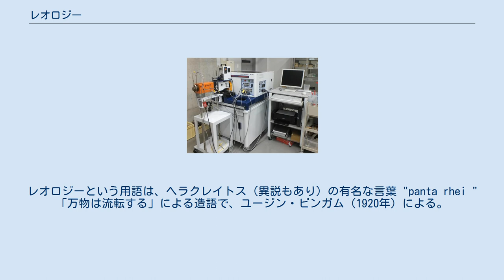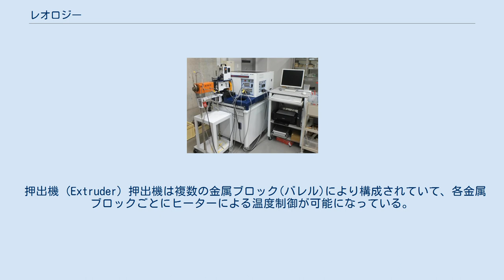レオロジー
レオロジー（英語: rheology）とは、物質の変形および流動一般に関する学問分野である。
日本語では「流動学」とも呼ばれる。
レオロジーという用語は、ヘラクレイトス（異説もあり）の有名な言葉 "panta rhei "「万物は流転する」による造語で、ユージン・ビンガム（1920年）による。
 適用範囲は広く、大きさ的に見れば分子サイズから宇宙サイズまで、様々な大きさでの議論がある。
基本的に物体間での作用を議論する学問であるため、ニュートン力学の範囲で議論される。
 レオロジーは、古典的な弾性やニュートン流体など連続体力学の理論を、より一般的で複雑な物質へ拡張するものである。
塑性と非ニュートン粘性の流体力学という一見無関係の二分野を、「いずれの対象も静的平衡においてせん断応力に耐えられない」という認識で結び付ける。
この意味で可塑性固体は液体である。
レオロジーの課題の 1 つは、測定により変形とストレスの間の関係を実験的に確定することにある。
これらの実験技術はレオメトリー (rheometry) として知られる。
 レオロジーは工学、地球物理学や生理学への応用においても重要である。
レオロジーには以下のような応用がある。
 トルクレオメータ(ラボプラストミル) トルクレオメータは熱可塑性樹脂、エラストマー、熱硬化性樹脂、添加剤、セラミック、その他素材のトルク変化を記録する装置で、混練機や押出機を取り付けることにより高分子材料のレオロジー特性を評価するものである。
 混練機 (Mixer) 混練機はベースとギヤ、取り外し可能なブロック及び混練用ブレードからなり、ブロックはヒーターで過熱することができる。
 押出機 (Extruder) 押出機は複数の金属ブロック(バレル)により構成されていて、各金属ブロックごとにヒーターによる温度制御が可能になっている。
 サンプルはスクリューの刃によって切り刻まれてさらに熱せられ、押出され所定の形状となって出て行く。
 押出機出口には、Tダイ、ワイヤーコーティングダイ、ガーベダイ、ロッドダイ、ブローフィルムダイ等が取付可能になっている。
 評価項目は押出トルク、サージング、流動特性、バレル・ダイ部での材料温度変化及び圧力変化、ダイ部での材料粘度、回転数特性などである。